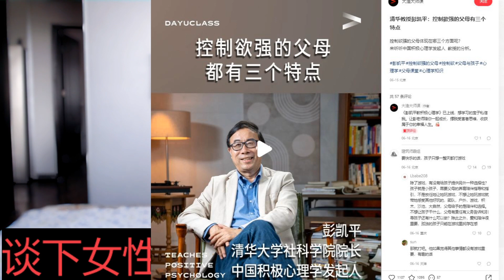清华教授彭凯平：控制欲强的父母有三个特点